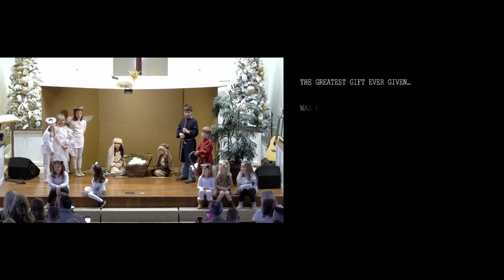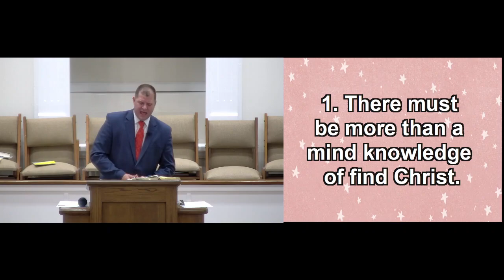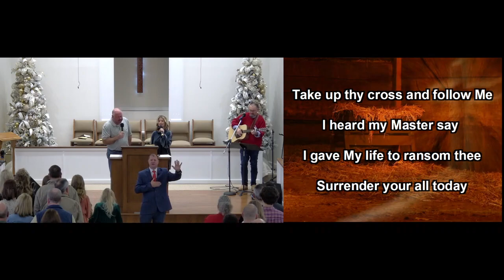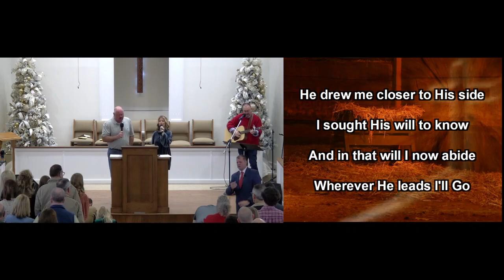EMBC Sunday Morning Service 12/18/22